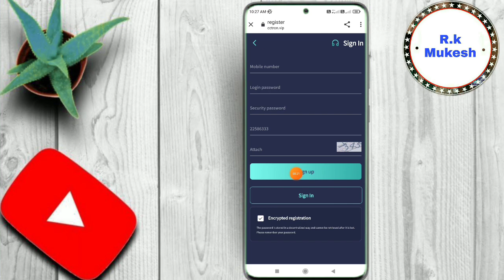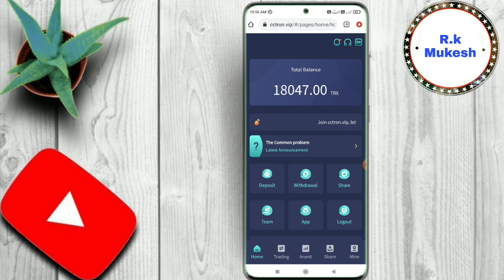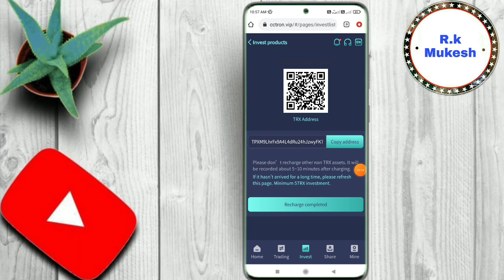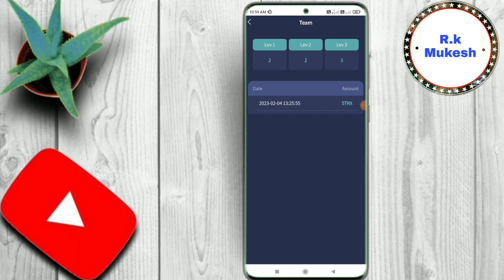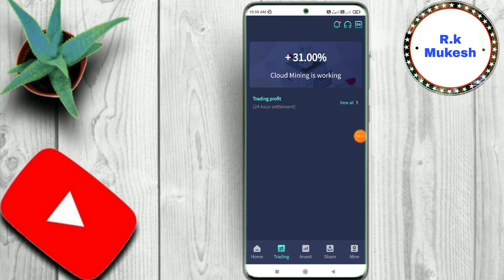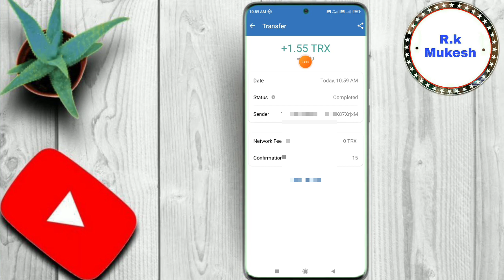cctron.vip | trx mining site | new trx earning site | my trx withdrawal | instant withdrawal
R.k Mukesh

1️⃣ Level   21%
2️⃣ Level    3%
3️⃣ Level    2%

30% Withdraw

Withdraw 30 TRX

Refer 50%

1 Refer Rs.400

Redeem Rs.100

5 minutes Full KYC PAN Card

1 Refer Rs 150

R.k Mukesh